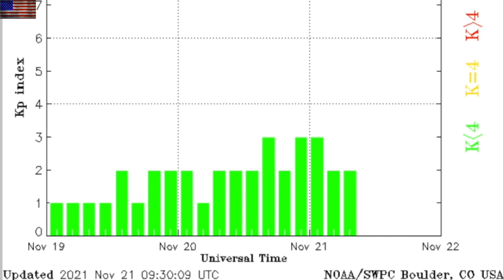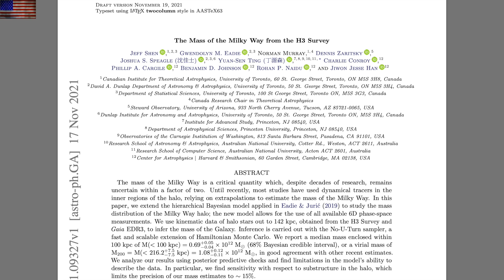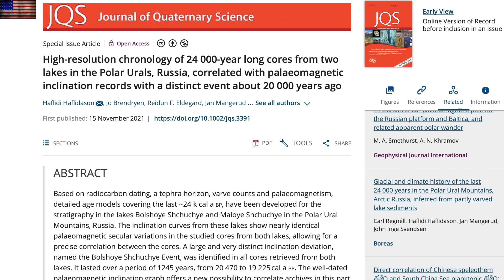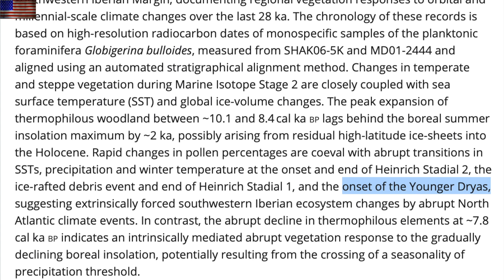Earth Catastrophe Cycle, Scary Solar Helium, Vortex | S0 News Nov.21.2021